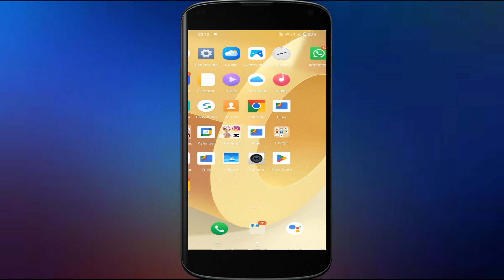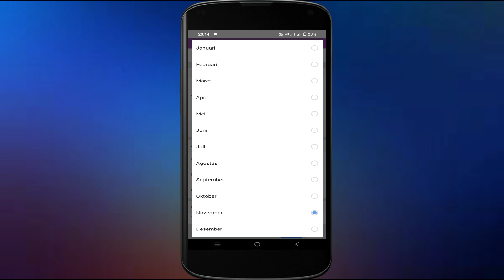Cara Mengganti Tanggal Lahir Di FB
Video kali  ini membahas Cara Mengganti Tanggal Lahir Di FB
Pada kesempatan kali ini kami akan Berbagi Tutorial cara mengubah tanggal lahir di fb .Kita akan mempelajari cara ganti tanggal lahir di fb
Untuk mengetahui cara mengubah tanggal lahir di facebook.kawan-kawan bisa menyimak video berikut ini.